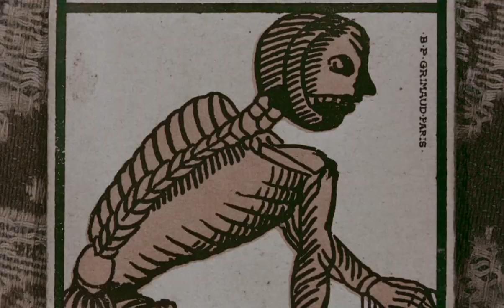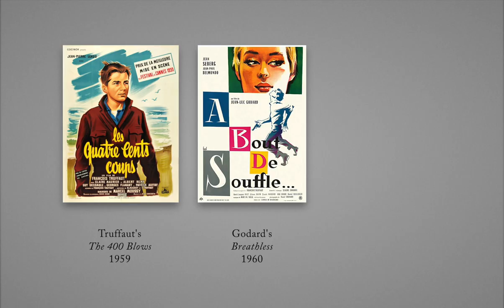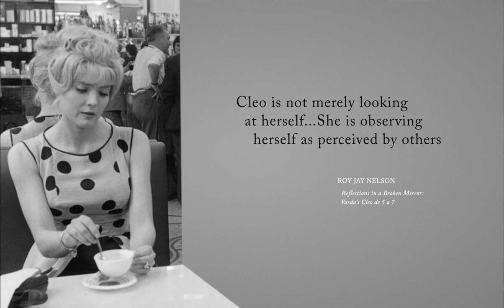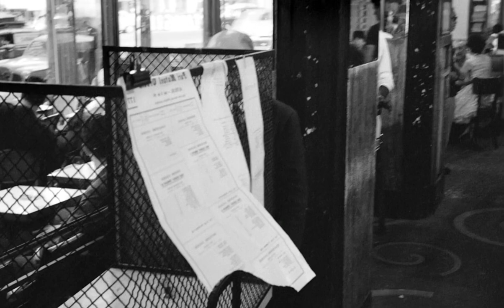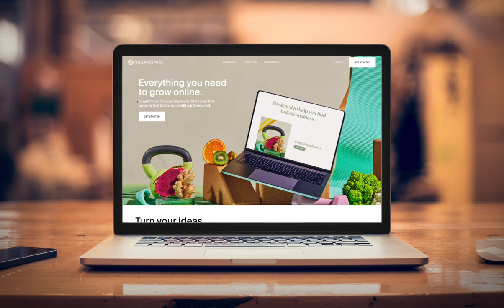Through Agnes Varda's Looking Glass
SOURCES

Nelson, Roy Jay. “Reflections in a Broken Mirror: Varda's Cléo De 5 à 7.” The French Review vol. 56, no. 5, 1983, pp. 735–743. JSTOR,

Stephanie M. Janania, "Disrupting Cinema in "Cléo fr or: Disrupting Cinema in "Cléo from 5 to 7" (1962) and o 7" (1962) and "A Girl Walks Home Alone at Night"

MUSIC

Chris Zabriskie, "Everyone Will Notice, No One Will Say Anything"